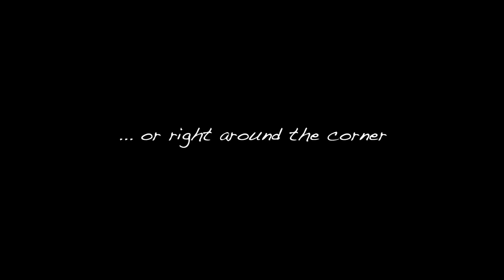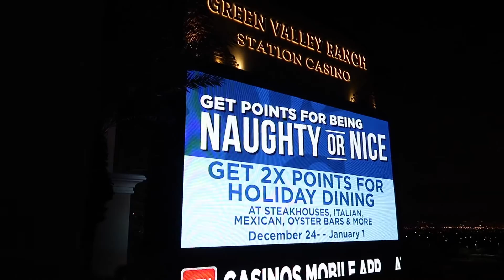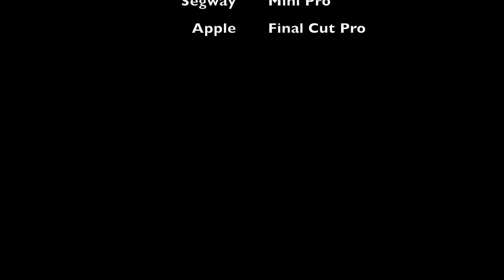Las Vegas Vlog 1 New Years Eve Let the Ride Begin!!!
This is my 1st vlog from Las Vegas.  This is about finding my YouTube Identity, trial and error with new equipment, exploring my surroundings and New Years Eve in Las Vegas.